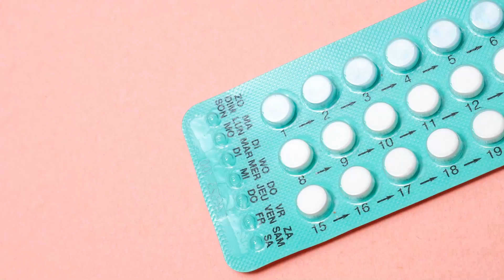Halima Cisse urodziła dziewięcioraczki! Pierwszy taki przypadek ...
Ciąża Halimy Cisse przeszła do historii! 25-letnia Malijka 4 maja urodziła dziewięcioraczki, choć początkowo przypuszczano, że dzieci będzie siedmioro. Taki poród zdarza się niezwykle rzadko i jest też bardzo ryzykowny. Jakie niebezpieczeństwa niesie za sobą ciąża mnoga? Dlaczego, zdaniem lekarzy, kobiety coraz częściej będą rodzić więcej niż jedno dziecko? Czy potomstwo pani Cisse przyszło na świat zdrowe? Jaki światowy rekord udało się jej pobić i ile razy w historii medycyny pojawiła się ciąża dziewięcioracza?